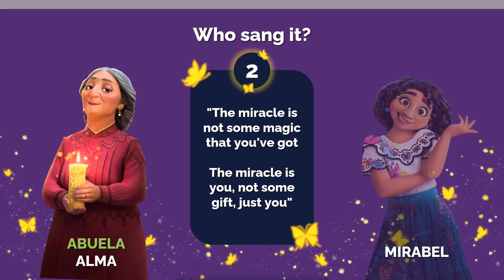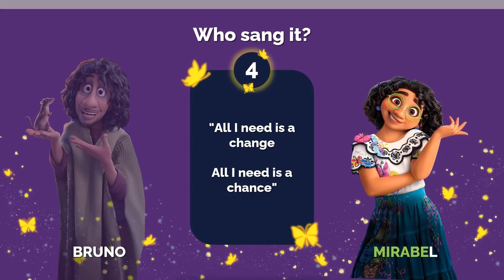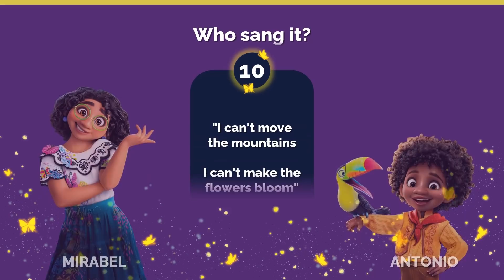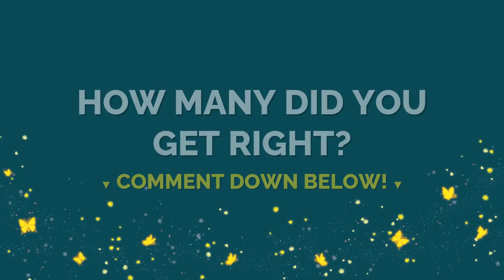Who Sang The Lyrics ?! - ENCANTO Songs Only!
Can you guess who sang these lyrics of the Encanto songs? Test your knowledge in this fun quiz! 🤓

This is how it works:
We will show you 15 different lyrics and you have to guess which of the Encanto characters sang them. After the timer run out, the answer will be shown in the video. We wish you a lot of fun! 😄

If you are new to Power Quiz, welcome to our Quiz Family! 💛💜